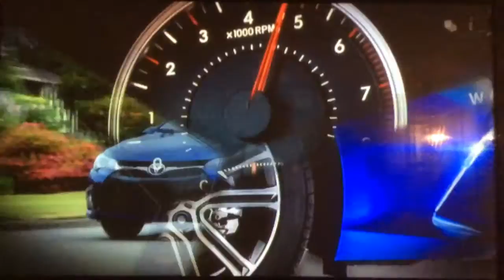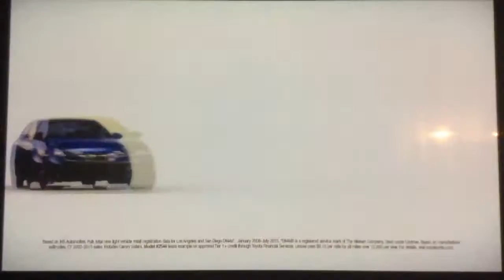KTTV Fox 11 Weekend News close September 18, 2016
With Steve Edwards and Araksya Karapetyan
Taken before "Modern Family" repeat on Sunday, September 18, 2016 at 6:00pm on KTTV Fox 11 Los Angeles, California.
Commercials:
- No on Proposition 56 ad
- Samy's Camera (no-tax anniversary sale)
- CashCall mortgage
- Southern California Hyundai dealers (2016 Hyundai Tucson)
- promo for Harry Connick Jr. show
- Southern California Toyota dealers (2017 Toyota Camry)
- AM/PM mini markets (Farmer John Dodger Dogs)
- promo for the Dr. Oz show
- Southern California Toyota dealers (Clearance Countdown) 2016 Toyota Prius
- Carl's Jr. California Classic double cheeseburger with Todd Gurley